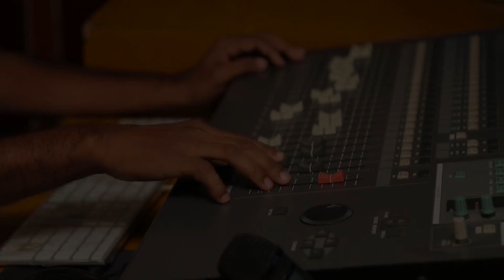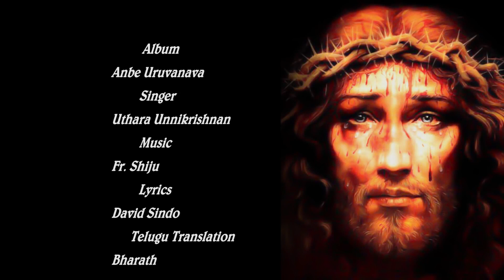Heart melting song II Chudu Yesayya II Singer Uttara